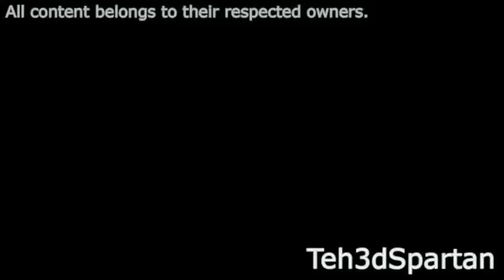SBSP - I’m breaking in - Sparta Blissful Serenity Antimatter Remix in reverse